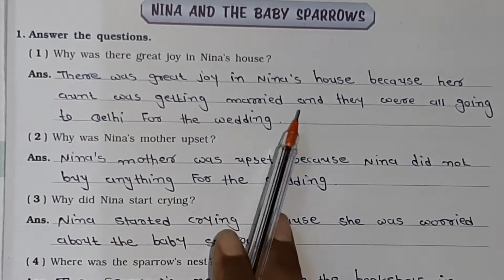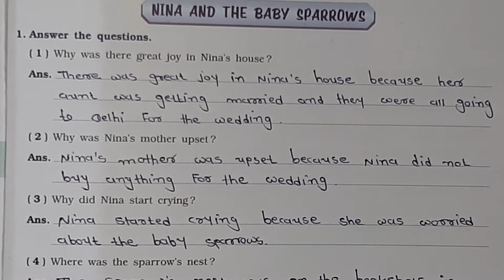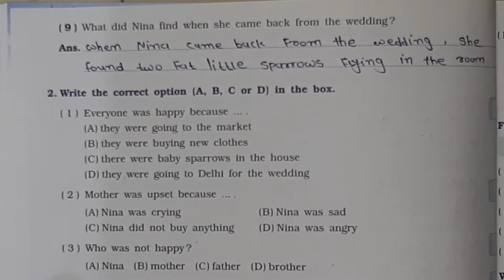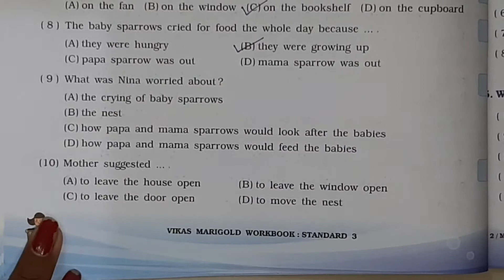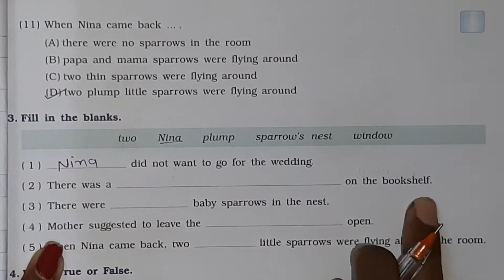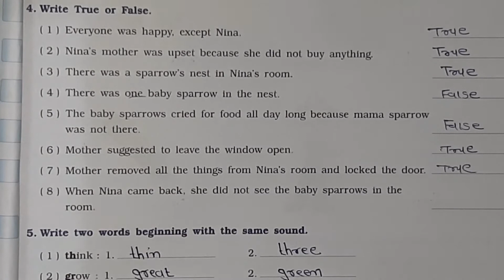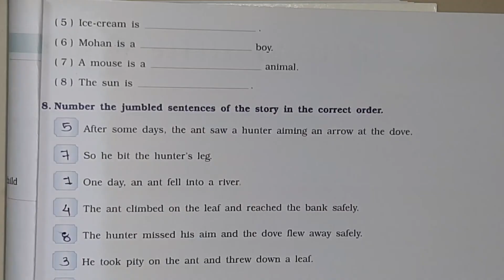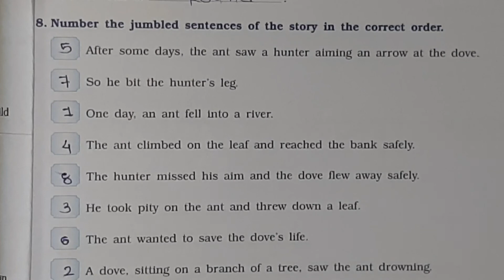STD 3 ENGLISH ENG MED CH 2 PART 5